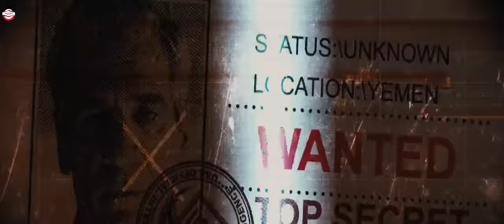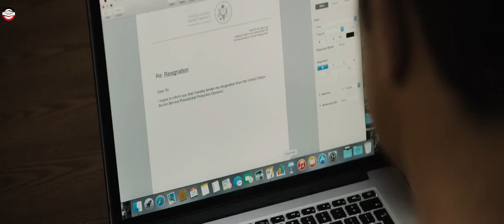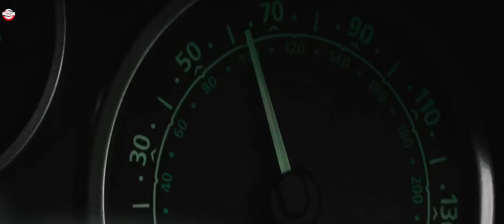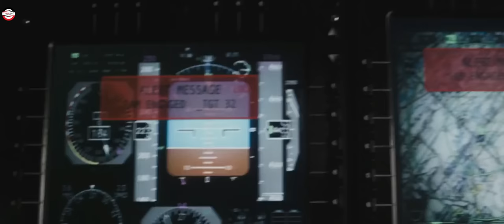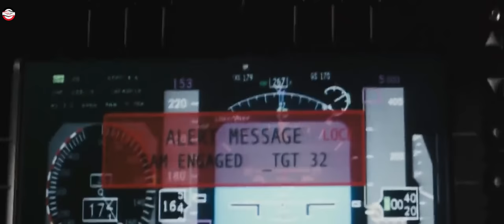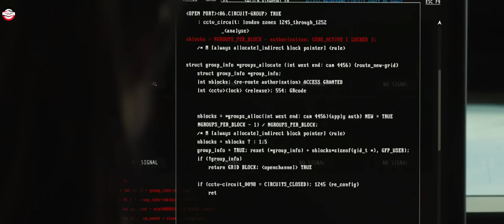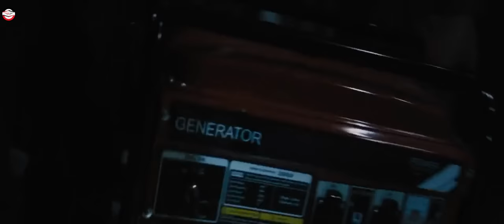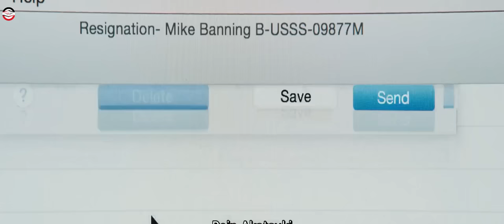FILM AKSI PERCOBAAN PEMBUNUHAN PRESIDEN AMERIKA & PASPAMPRES OLEH TERORIS ALUR CERITA FILM LONDON HF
FILM LONDO HAS FALLEN 2016

FILM AKSI PERCOBAAN PEMBUNUHAN paspampres & PRESIDEN AMERIKA OLEH TERORIS | ALUR CERITA FILM LONDON HAS FALLEN

FILM YANG DI RILIS PADA TAHUN 2016  LALU INI merupakan sekuel film sebelumnya yang berjudul OLYMPUS HAS FALLEN 2013, nah buat kalian yang belum nonton film pertamanya, link film nya sudah saya simpan di DES-KRIP-SI, dan silahkan nanti di cek.

film london has fallen ini bercerita tetang aksi percobaan pembunuhan presiden amerika yang di lakukan oleh klompok teroris, saat presiden amerika menghadiri acara pemakaman di london, Ingrris.

tak tinggal diam, Agen Intelejen amerika dan Inggris pun bersatu untuk memburu para teroris tersebut.

nah...
BAGAIMANA KAH   KELANJUTAN   KISAHNYA ?

PEMERAN FILM :
 Gerard Butler sebagai agen dinas rahasia Mike Banning
 Aaron Eckhart sebagai Presiden Amerika Serikat Benjamin Asher
 Morgan Freeman sebagai Wakil Presiden Amerika Serikat Allan Trumbull
 Angela Bassett sebagai Lynne Jacobs, Ketua Dinas Rahasia Amerika Serikat
 Charlotte Riley sebagai agen MI6 Jacqueline "Jax" Marshall
 Alon Moni Aboutboul sebagai Aamir Barkawi, dalang teroris yang masuk ke dalam daftar pencarian FBI
 Robert Forster sebagai Jenderal Angkatan Darat AS Edward Clegg[7]
 Melissa Leo sebagai Menteri Pertahanan Amerika Serikat Ruth McMillan
 Radha Mitchell sebagai Leah Banning, istri Mike
 Jackie Earle Haley sebagai Kepala Deputi White House Mason
 Sean O'Bryan sebagai Manajer Deputi NSA Ray Monroe[7]
 Waleed Zuaiter sebagai Kamran Barkawi, putra Aamir
 Mehdi Dehbi sebagai Sultan Mansoor, hacker teroris

TERIMAKASIH BUAT KALIAN YANG SUDAH NONTON ALUR CERITA FILEM INI,
MOHON MAAF JIKA ADA SALAH KATA DALAM PENYAMPAIAN,
SAYA CHANDRA, SAMPAI JUMPA LAGI DI VIDEO ALUR CERITA FILEM BERIKUTNYA

review film, alur cerita film, alur cerita film action, alur cerita, alur film, rekap alur film, rekap alur cerita, spoiler, agen rahasia